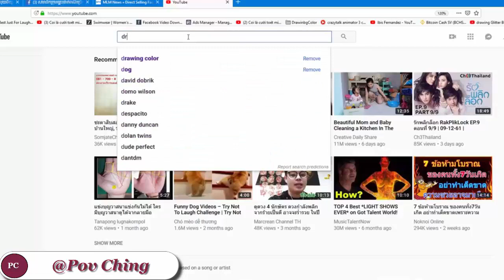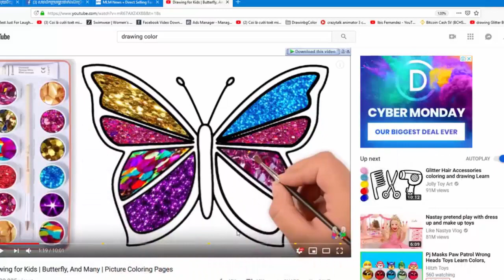Video បង្ហាញ បើចាំអារម្មណ៍សូម ចុច like subscribe និង comment.ខ្ញុំនិងផុសVideos មេរៀន free.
It is a good video recipe training about creative  it working good result if we follow step by step. Because we have do it already it working.Please watch description detail as below for how to do it.